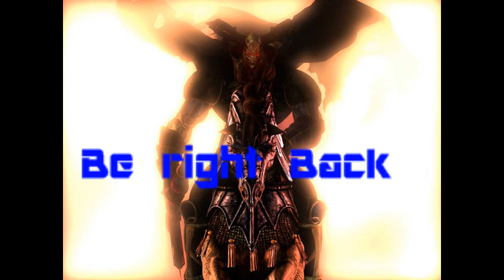Skies Of Arcadia(Console)Dreamcast Part 4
Please come and check me out on Twitch

If part of the audio was muted it is either because of twitch or youtube -- Watch live